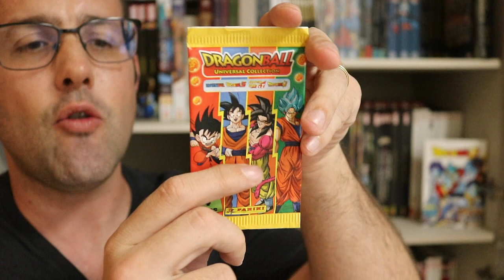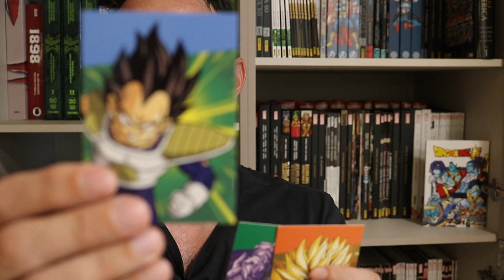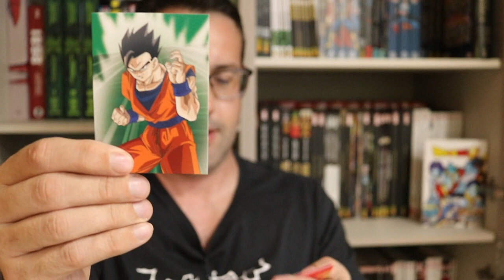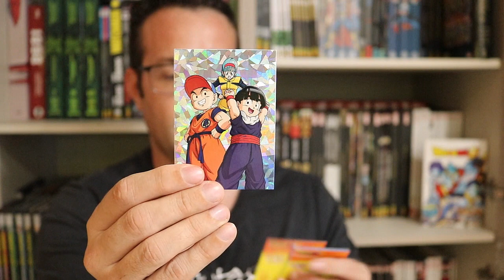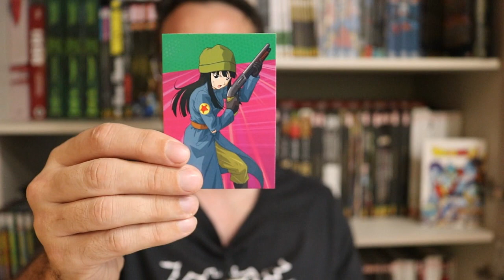NOVA COLEÇÃO DE CARDS UNIVERSO DRAGON BALL PELA PANINI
CARDS UNIVERSO DRAGON BALL PANINI:
Cupom: DRAGONBALL10

Copyright